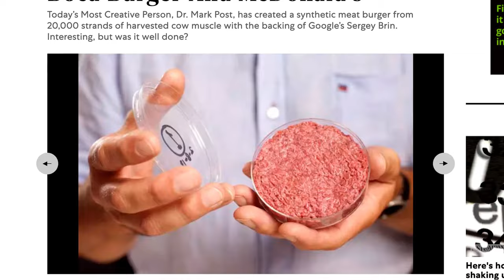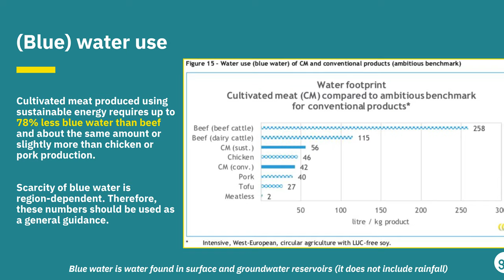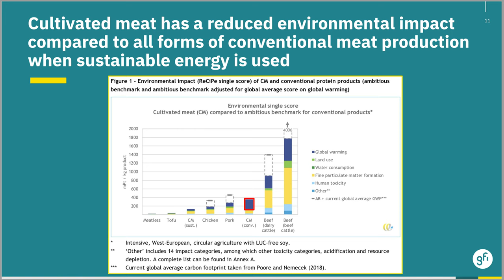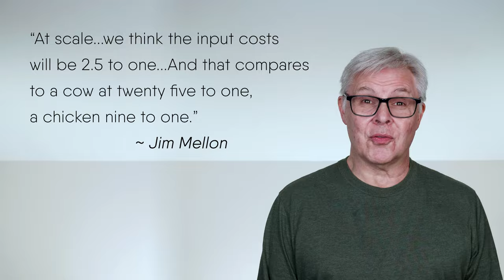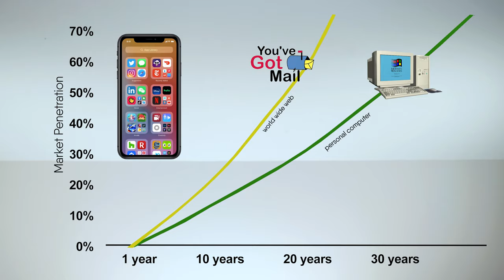Cultured Meat Breaks Out of the Lab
Cultured Meat - meat that is 'grown' in a bioreactor from cells harvested from a single living animal - has seemed like the stuff of science fiction. But is this slaughter-free method of meat production actually closer to reality than most people think? Let's find out!

I highly recommend Jim Mellon's book on the business side of the equation. Moo's Law - An Investors Guide to the New Agrarian Revolution.